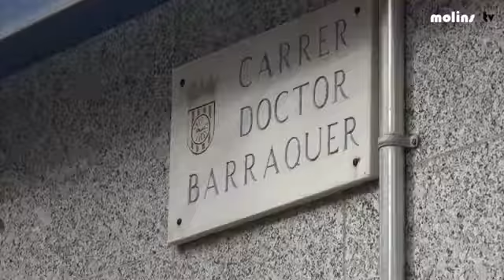Finalitzen les obres del carrer Doctor Barraquer